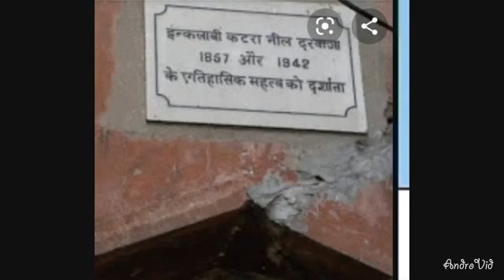75independenceday_FreedomFighter_Lt._Sh.NanakChandMishra_QuitIndiaMovement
Ramesh Chand Mishra
Appeal to Central / Delhi Govt. / ASI Dept.
Quit India Movement
Katra Neel

75 Barat Amrit Mahotsav
75 भारत अमृत महोत्सव

09 August, 1942
09 अगस्त, 1942

Katra Neel, Chandni Chowk, Delhi
कटरा नील, चांदनी चौक,
दिल्ली

Sh. Nanak Chand Mishra,
Freedom Fighter
श्री नानक चन्द मिश्रा,स्वंत्रता संग्राम सेनानी

कटरा नील,चांदनी चौक के मुख्य  प्रवेश द्वार को "इंकलाबी गेट" के नाम से भी जाना जाता है। भारतीय पुरातत्व सर्वेक्षण ने इस "इंकलाबी गेट" को इसके ऐतिहासिक मूल्य के लिए मान्यता दी है। यह गोलीबारी के गवाह और देश के लिए सर्वोच्च बलिदान देने वाले गुमनाम नायकों को याद करने का ऐतिहासिक स्थल है   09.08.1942 को "भारत छोड़ो आंदोलन" में श्री नानक चन्द मिश्रा और उनके सहयोगियों ने कटरा नील, चांदनी चौक, दिल्ली के बाहर ब्रिटिश शासन के खिलाफ विरोध प्रदर्शन किया । फायरिंग के दौरान कई लोगों की मौत हो गई और कई घायल हो गए। श्री नानक चन्द मिश्रा गोली लगने से घायल हो गए थे, प्रधानमंत्री श्रीमती इंदिरा गांधी ने श्री नानक चन्द मिश्रा को "स्वतंत्रता संग्राम सेनानी के ताम्रपत्र" से समानित किया ।

श्री राजेंद्र नाथ मेहरा, स्वतंत्रता सेनानी ने 1942 के दौरान विरोध प्रदर्शन में भाग लिया। प्रथम राष्ट्रीय वीरता पुरस्कार विजेता श्री हरीश चंद्र मेहरा पुत्र स्वतंत्रता सेनानी श्री राजेंद्र नाथ मेहरा को भी उम्मीद की किरण दिख रही है कि सरकार को इस जगह को आने वाली पीढ़ियों के लिए संरक्षित करने के लिए आगे आना चाहिए।

कटरा नील के बाहर केवल एक साइनेज बोर्ड लगाया गया है, जो वर्तमान में काफी खराब हो चुका है और यहां तक कि कई बाधाओं (पर्दे, बैनर, बोर्ड) के कारण स्पष्ट रूप से दिखाई नहीं दे पाता, जिसके कारण इस ऐतिहासिक पहचान बोर्ड को प्राथमिक स्मारक साइनेज लगाने के उद्देश्य को विफल हो गया । जबकि चांदनी चौक के नवीनीकरण के दौरान यह स्थल उपेक्षित ही रह गया ।

मान्यवर प्रधानमंत्री जी, भारत सरकार से अपील है कि एक तिरंगा झण्डा कटरा नील के बाहर भी लगवा कर और ऐतिहासिक स्थल का नवनीकरण करवा कर "भारत छोड़ो आंदोलन" के स्वतंत्रता संग्राम सेनानियों को श्रृद्धांजली अर्पित करने की कृपा करें ।

मान्यवर मुख्यमंत्री जी, दिल्ली सरकार ने 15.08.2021 के अपने भाषण में कहा है कि :

"उन सभी स्वतंत्रता सेनानियों और महापुरुषों के बलिदान और त्याग को याद करें जिनकी बदौलत देश को आज़ादी मिली"

मान्यवर मुख्यमंत्री जी, दिल्ली सरकार से भी प्रार्थना है कि उनके द्वारा करी गई घोषणा के अनुसार एक "तिरंगा झण्डा" कटरा नील के बाहर भी लगवा कर और ऐतिहासिक स्थल का नवनीकरण करवा कर "भारत छोड़ो आंदोलन" के स्वतंत्रता संग्राम सेनानियों को श्रृद्धांजली अर्पित करने की कृपा करें ।

भारतीय पुरातत्व विभाग से भी अपील है कि उपरोक्त विषय पर ध्यान दे कर इस ऐतिहासिक स्थल का नवनीकरण करवा कर "भारत छोड़ो आंदोलन" के स्वतंत्रता संग्राम सेनानियों को श्रृद्धांजली अर्पित करने की कृपा करें

केंद्र सरकार / दिल्ली सरकार /भारतीय पुरातत्व विभाग से विनम्र अपील है कि 75 सप्ताह के उत्सव के दौरान कटरा नील, चांदनी चौक, दिल्ली के स्वतंत्रता सेनानियों को सम्मान देने के लिए स्वतंत्रता की 75वीं वर्षगांठ के अवसर पर उन सभी स्वतंत्रता सेनानियों को उनके बलिदान के लिए उपरोक्त ऐतिहासिक स्मारक के पुनर्विकास को मान्यता देकर और इन स्वतंत्रता सेनानियों के परिवारों को इस "हीरक जयंती" के अवसर पर उनकी वर्तमान स्थिति की भी जानकारी ले कर भविष्य में होने वाले कार्यक्रम में   में बुलवा कर देश के सामने एक मिशाल पेश कर सकते हैं

रमेश चन्द मिश्रा
पुत्र
स्व. श्री नानक चन्द मिश्रा